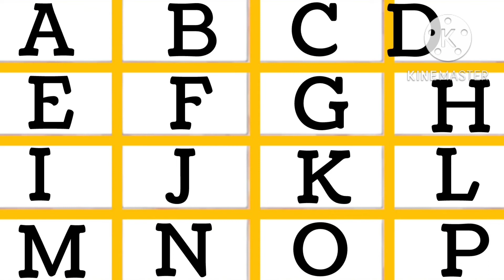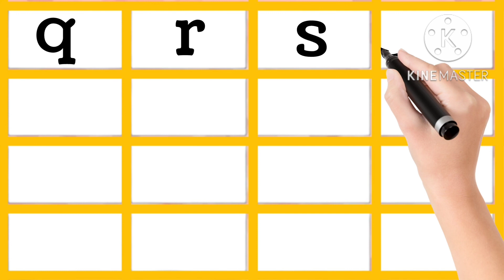Capital letters & Small letters A B C D learning || abcd song